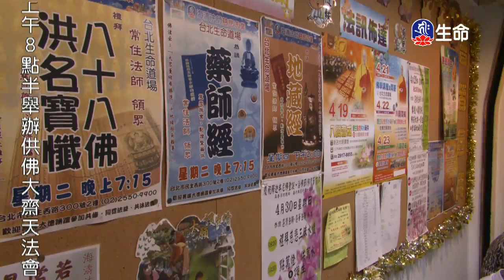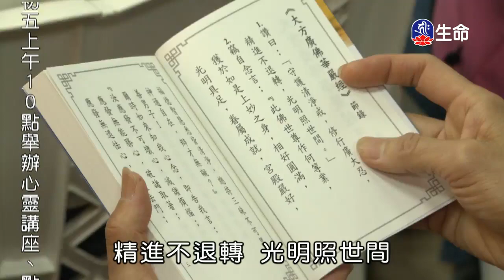⼤⽅廣佛華嚴經選輯-02～之1_海濤法師（lifetv_20180216_00:00）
海濤法師：「⼤⽅廣佛華嚴經選輯-02～之1」。